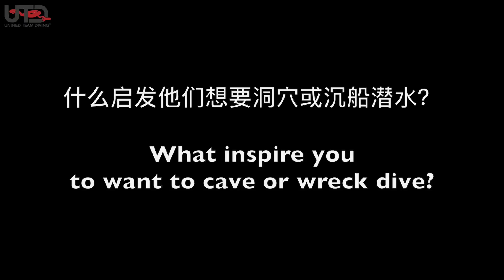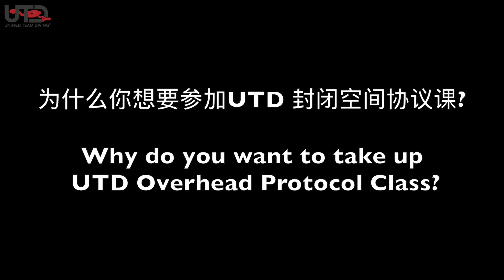WHAT IS CAVE DIVING RULE #1? | VLOG 9